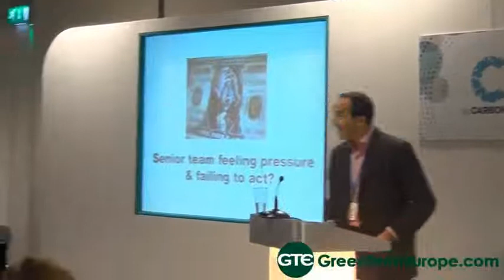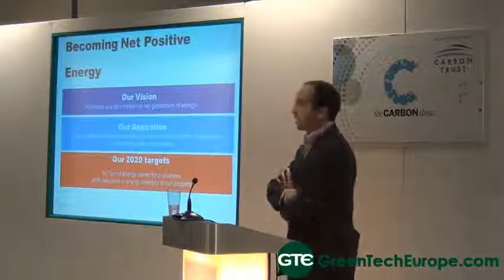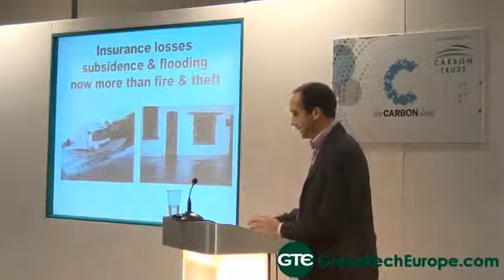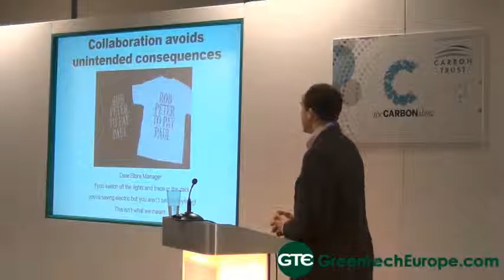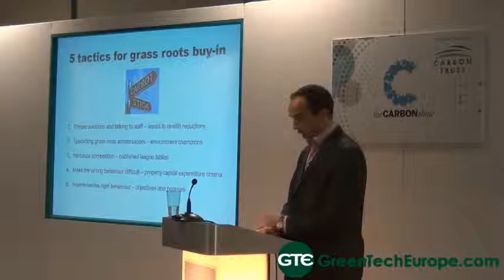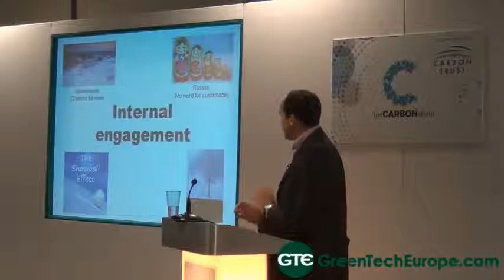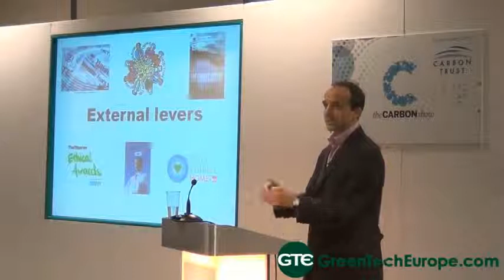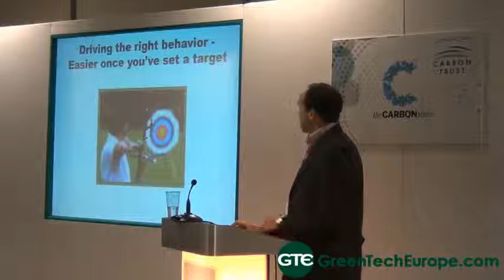Kingfisher Presentation: Becoming net positive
Kingfisher is Europe’s largest home improvement retailer with over 1,030 stores in eight countries. We employ 78,000 people and nearly six million customers shop in our stores every week.